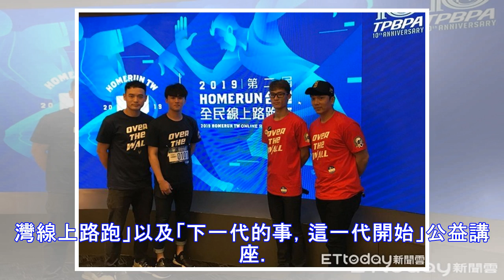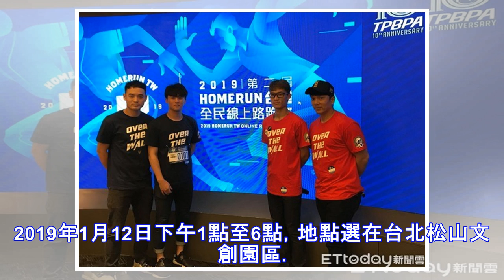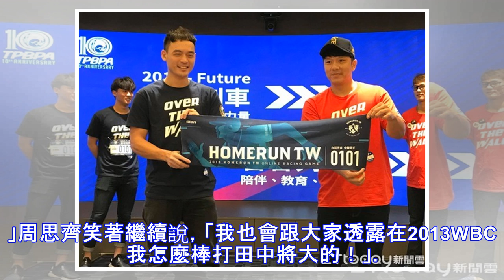中職／為下一代扎根 球員工會舉辦公益活動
▲中職工會公益活動記者會林旺衛、周思齊。（圖／記者黃詩崴攝） 記者黃詩崴／台北報導 中職球員工會今年邁入第10年，今（22）日舉辦公益系列活動記者會。出席球員除了理事長周思齊外還有、桃猿蘇俊羽、富邦林旺衛、統一邱浩鈞。今年球員工會有2個主要活動，分別是「HOMERUN 台灣線上路跑」以及「下一代的事，這一代開始」公益講座。 「HOMERUN 台灣線上路跑」由球員工會與太肯運動科技共同主辦，邁向第二...